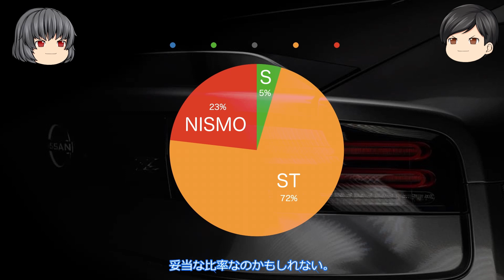新型フェアレデいZ、この2週間での車台番号の進行とNISMOパーツ。fairladyz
NISMOから新型フェアレディZ用パーツがいくつか発売。
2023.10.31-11/13、2週間での車台番号登録から、今後の納車の動向をさぐります。

使用音声
VOICEVOX:四国めたんVOICEVOX:玄野武宏